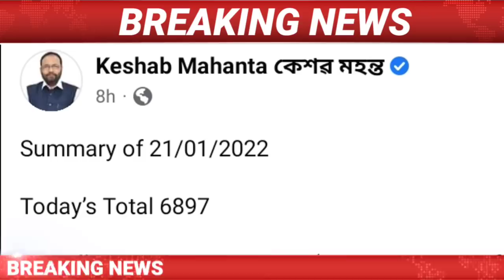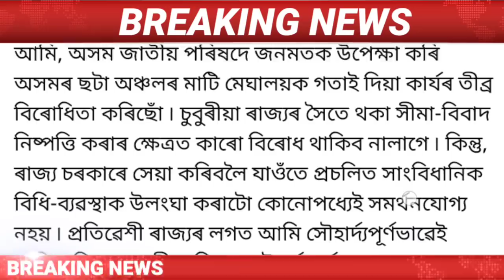Today Assamese News || 22 January/Assamese News/Assam CM Himanta Biswa Sarma/Mamata Benerji/Election